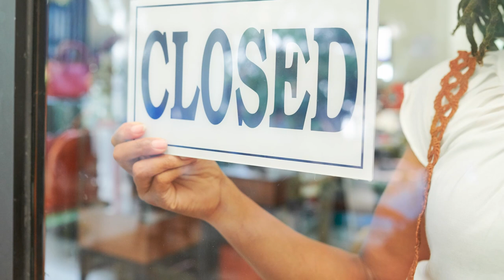El Paso Coronavirus Update 3.18.20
All the updates from City Council's meeting yesterday about the coronavirus.

Firelilly Fan Mail :
Meghan Arriola Firelilly
8900 Viscount
AN #723